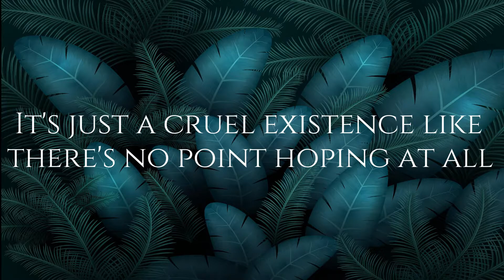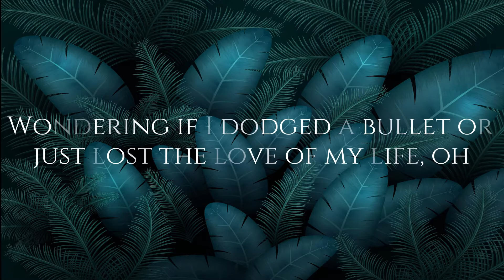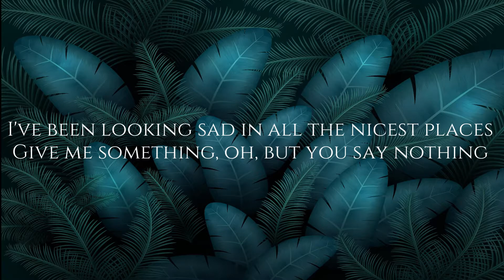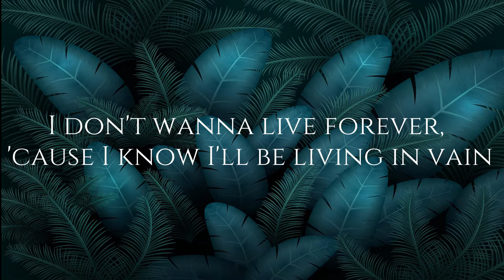ZAYN, Taylor Swift - I Don’t Wanna Live Forever - Lyrics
Lyrics :

It's just a cruel existence like there's no point hoping at all
Wondering if I dodged a bullet or just lost the love of my life, oh
And I don't wanna fit (fit, baby) wherever (wherever)